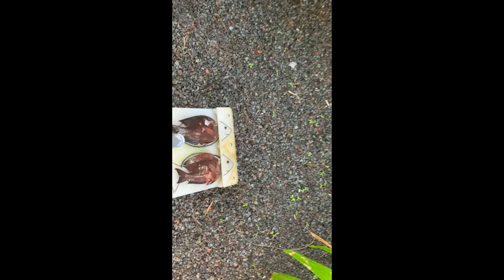KOLE, YAGARA, UHU SPEAR DIVE. also bonus, easiest way to clean fish, ON FIRE FISHING HAWAII EP 10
KOLE, YAGARA (TRUMPET FISH, CORNET FISH), UHU SPEAR DIVE. Easiest way to clean fish.

I am a fire fighter that loves to fish and dive..This is fish and dive channel that does a lot of catch and cooks, made for fishing people like yourself...so let's go fishing. I'll show you How to fish, dive, spear fish , three prong, free dive, inshore fish, troll, and more. with lots of helpful tips and tricks to find and catch more fish. Come with me and my friends, on our adventures in Hawaii.

If you want to send me a product to try or use on the show, please feel free to do so...

Joe Wadahara
45-214 MAKAHINU St.

If you take a picture of your catch and hashtag it
I'll try put it in a montage at the end of my weekly videos.
Mahalo Again for all the love and support

Artist: Captain Ronald Johnson and FF1 Scott Jackson

Mahalo to :
Aku Eye Lures Hawaii